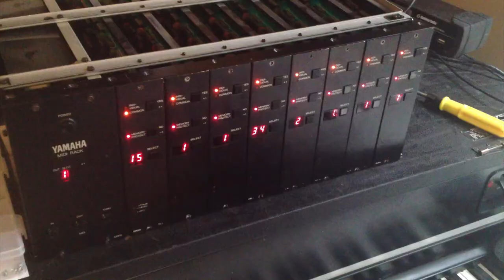Yamaha TX816 TF1 Battery Testing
I am testing the batteries after installing the new battery holders in all the TF1 modules.